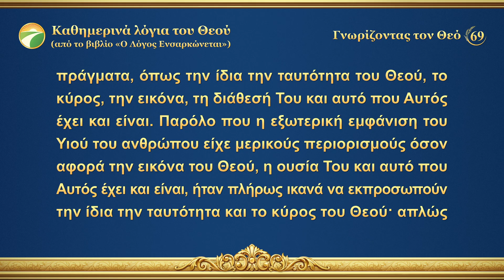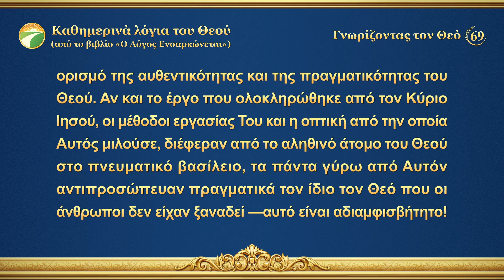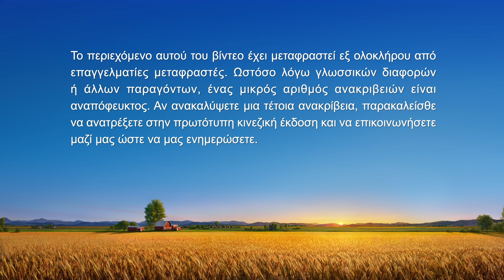Καθημερινά λόγια του Θεού: Γνωρίζοντας τον Θεό | Απόσπασμα 69